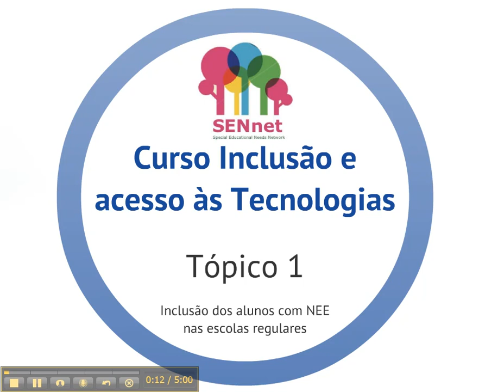SENnet topic 1